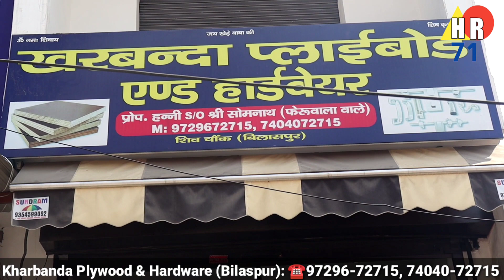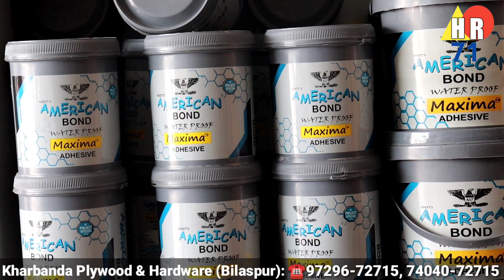प्लाईवुड,हार्डवेयर का समान पाएं एक ही छत के नीचे। Kharbanda Plywood ☎️97296-72715, 74040-72715